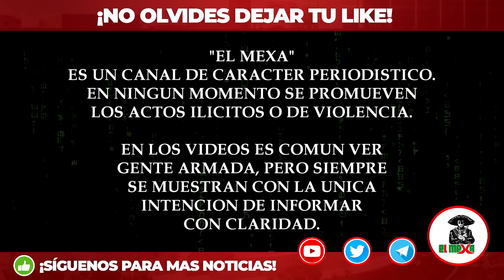"Ser amigo no es delito, Te voy a extrañar". Markitos Toys envía mensaje a El Nini.